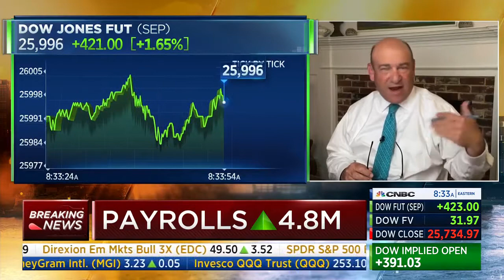CNBC’s Liesman: June Jobs Report Showing That We’re “Bringing A Lot Of Folks Back”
CNBC’s Steve Liesman said that the June jobs report showed that we’re “bringing a lot of folks back” to work, during CNBC’s coverage of the June jobs report on 7/2/2020.